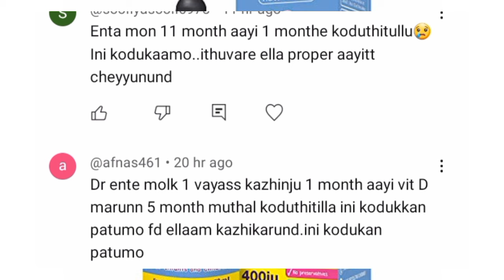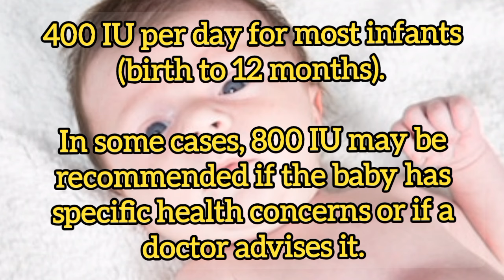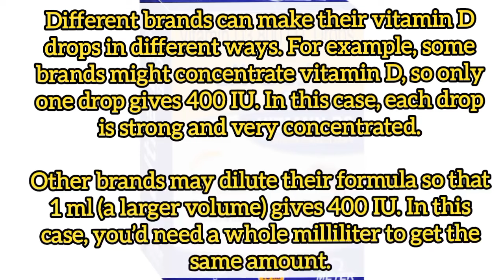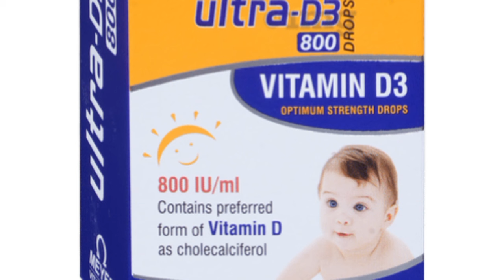കുഞ്ഞിന് പ്രായത്തിനനുസരിച് കൊടുക്കേണ്ട VITAMIN D3 Dose? | Vitamin D3 for Babies Malayalam